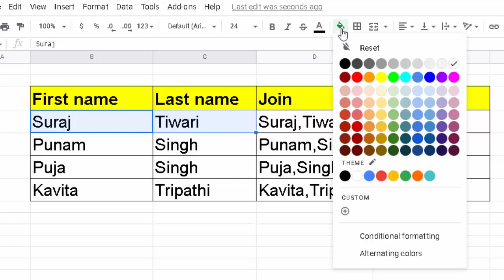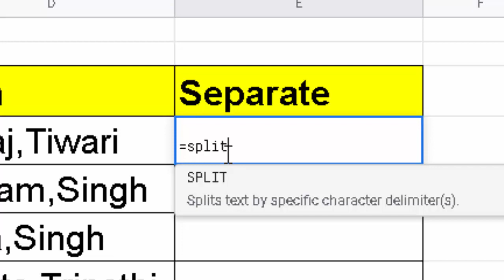Split formula in Googlesheet@COMPUTEREXCELSOLUTION